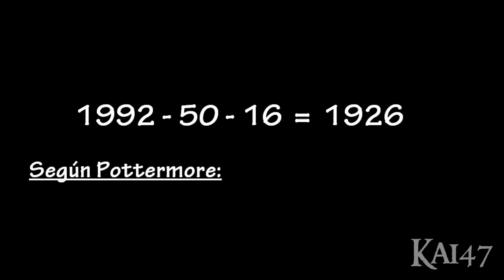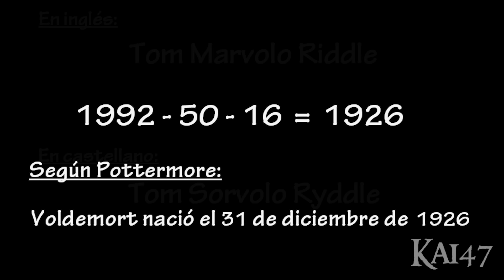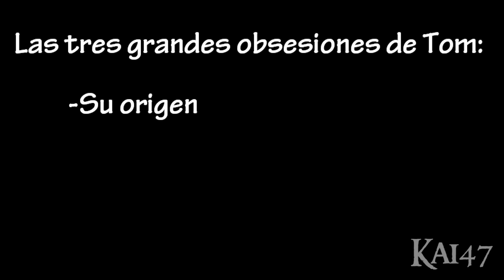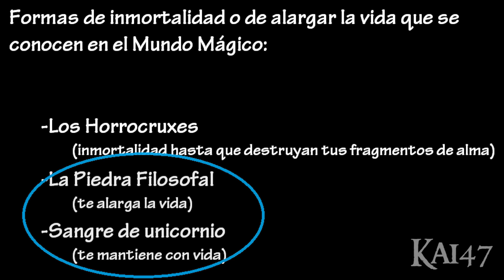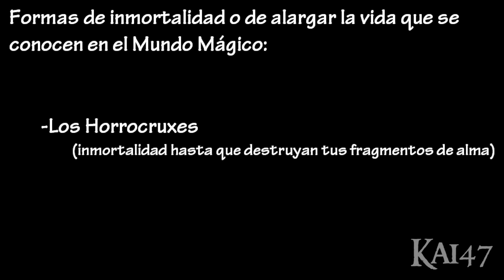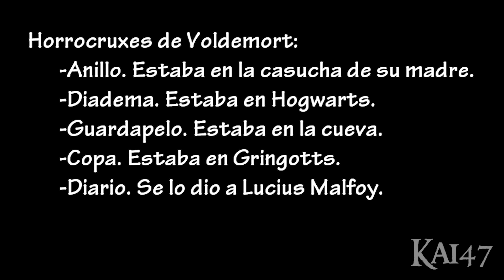La Historia de Lord Voldemort (Tom Ryddle) | Kai47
MÚSICA
"Satya Yuga" y "The Golden Present" de Jesse Gallagher

DESCRIPCIÓN
Resumen y explicación en castellano de la historia completa de Tom Ryddle, Lord Voldemort, el Señor Tenebroso, villano principal de la saga ce Harry Potter, Quien Tú Sabes, Aquel Que No Debe Ser Nombrado. Desde su origen, sus padres y familia, el orfanato, Hogwarts, sus notas, inquietudes, búsqueda de la inmortalidad y coleccionar objetos, Horace Slughorn, por qué cambió de aspecto, sus intereses, las guerras, sus debilidades y motivaciones, y por qué murió.